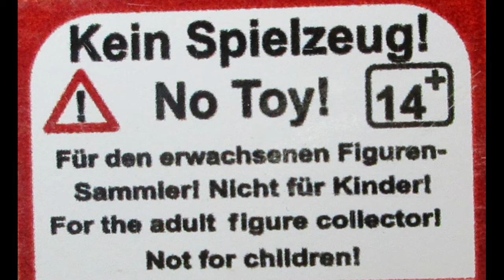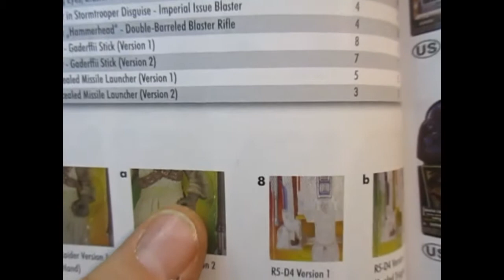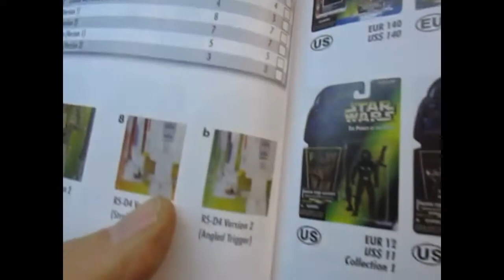Star Wars - alle Power of the Force (2) Figuren - Teil3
Weiter geht es mit den Power of the Force (2) Figuren des Jahres 1996. Die Ersterscheinungen gab es auf einer orangenen Karte, und wurden im Verlauf auf grünen wieder aufgelegt. Diese hatten zum Teil Aufkleber als Charakterbild über den eigentlichen Bild geklebt. Auch gab es schimmernde Sticker-Varianten. Diese Wave hatte zudem erstmals einige an Nebencharakteren zu bieten.

- Tatooine Sandtrooper             - Death Star Gunner          - Greedo
- Jawas (2 Pack)                        - Luke Skywalker in Stormtrooper Disguise
- Momaw Nadon (Hammerhead)     - Tusken Raider      - R5-D4

Bilder: Privat oder Google